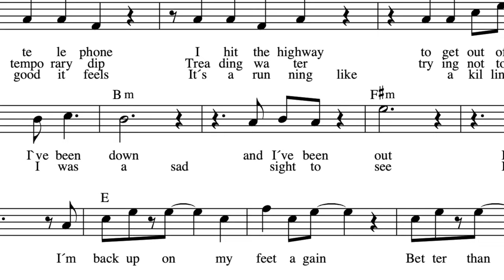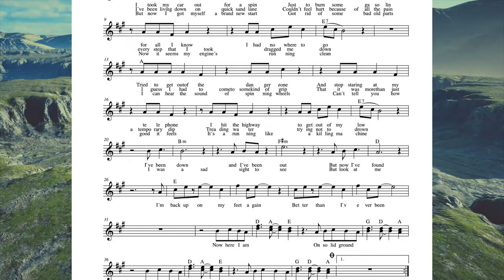Solid Ground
This I the second of two songs released as a double single on April 29 2022. SOUL was founded as a cooperation between singing siblings Veronica Knutsson and Niklas Lekström and the singer/songwriter Sven Bertilsson in late 2021.
“Solid Ground” is an uptempo rock song with Niklas on lead vocals and Veronica and Sven on backing
You can book us for gigs through our record label Latido on Facebook